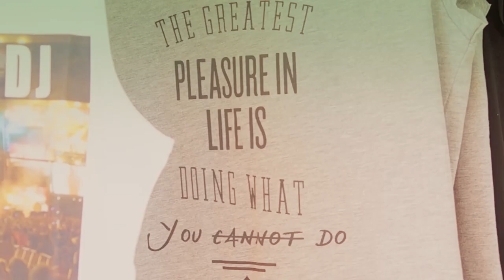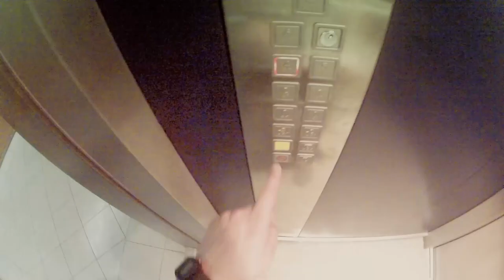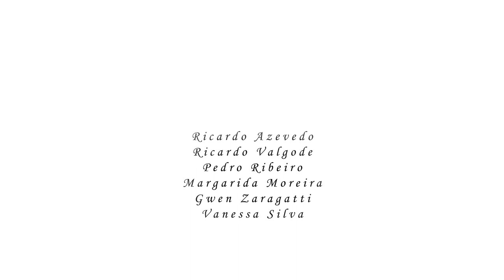Making of "Le Miserable" - Photoshoot Spring / Summer 2013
Desfruta do Making of da Colecção Primavera / Verão 2013 da Le Miserable!

Enjoy the Making of "Le Miserable" Spring / Summer 2013 Collection !

Models: Ricardo Azevedo / Ricardo Valgode / Pedro Ribeiro / Margarida Moreira / Gwen Zaragatti / Vanessa Silva